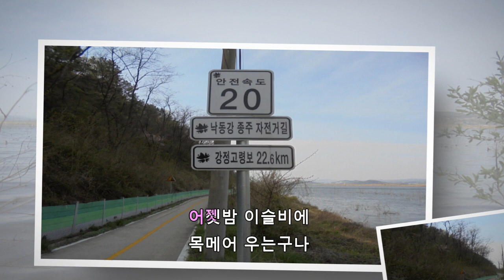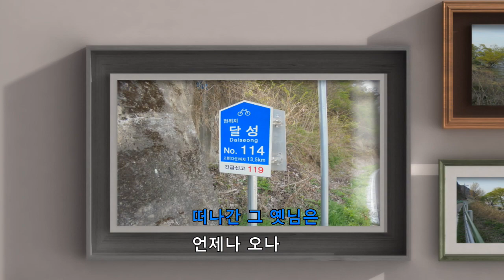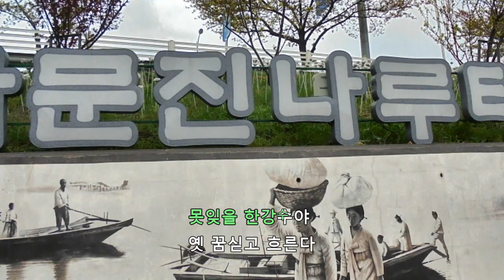한강(漢江) - 노래 심연옥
노래 '한강(漢江)'을 경북칠곡군 왜관읍에서 고령강정보를 지나 대구 달성군 화원읍 사문진 나루터까지 낙동강변의 풍경을 배경으로 하여 동영상을 만들었습니다.